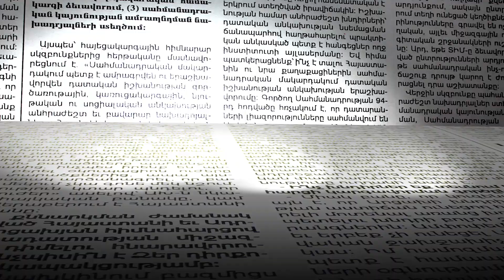Մենք պատրաստվում ենք գործողությունների և հետդարձ չկա. զանգվածային հացադուլ սկսվեց